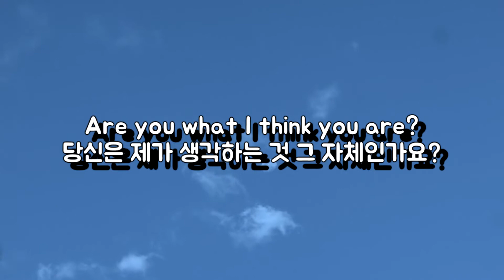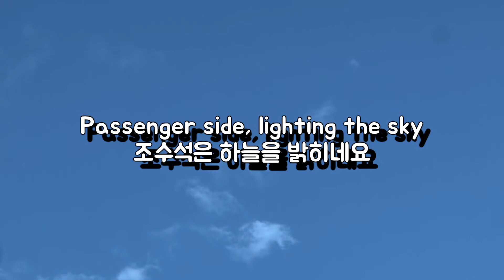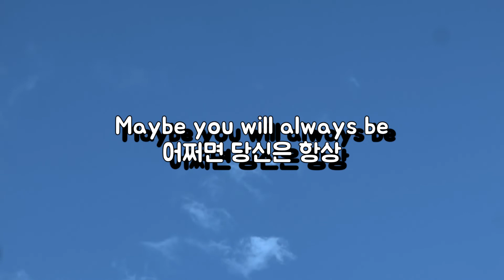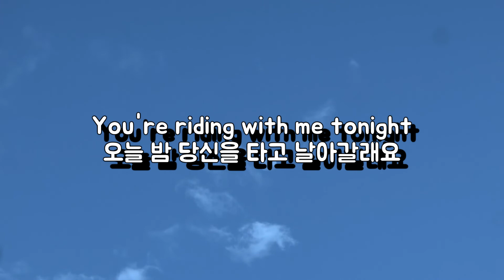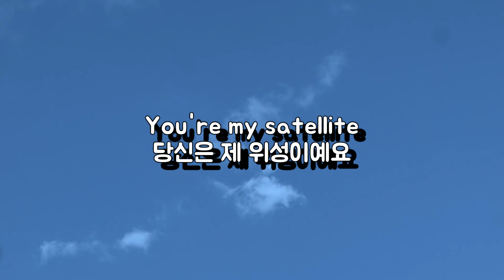(한글 번역) Guster - Satellite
가사 (Lyrics):
Shining like a work of art
마치 한 점의 그림처럼
Hanging on a wall of stars
벽에 걸린 별처럼 빛나네요
Are you what I think you are?
당신은 제가 생각하는 것 그 자체인가요?

You're my satellite
당신은 제 위성이예요
You're riding with me tonight
오늘 밤 당신을 타고 날아갈래요
Passenger side, lighting the sky
조수석은 하늘을 밝히네요
Always the first star that I find
언제나 처음으로 찾는 별
You're my satellite

Elevator to the moon
달을 향한 승강기
Whistling our favorite tune
좋아하는 노래를 휘파람으로 불어요
Trying to get a closer view
더 가까이 가서 보려 해요

Maybe you will always be
어쩌면 당신은 항상
Just a little out of reach
아주 조금 먼 곳에 있을지도 몰라요